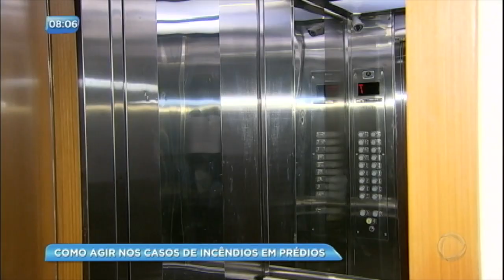Saiba como agir em caso de incêndio em prédio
Bombeiro mostra como escapar em segurança de um prédio em chamas.